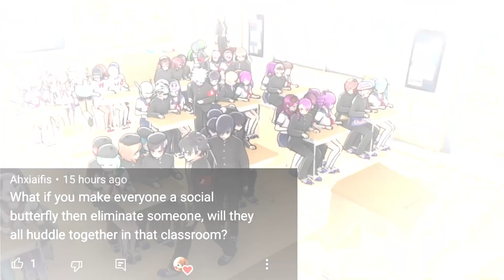Swap gender of all students and teachers + α | Yandere Simulator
Frequently used music materials, but they may not be used.